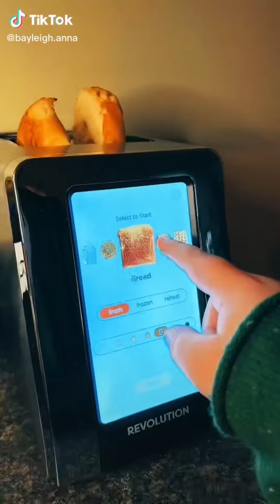Satisfying Random Restock, Food restock, & Cleaning ASMR #464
cWELCOME TO MY CHANNEL!